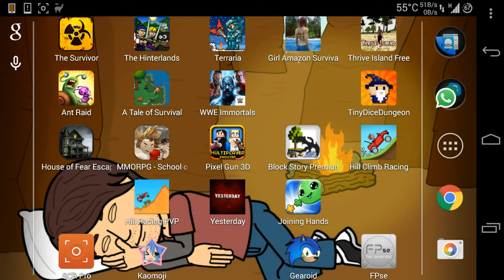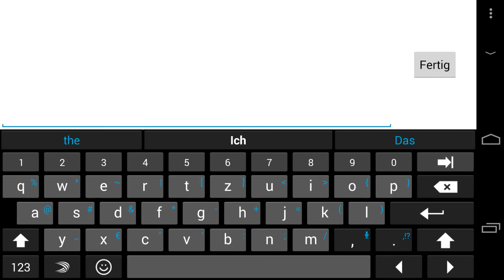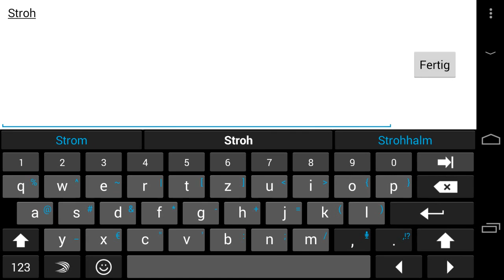Blockstory Android Deutsch #012 - Weitere Erkundungen, und die Spinne futtert :)